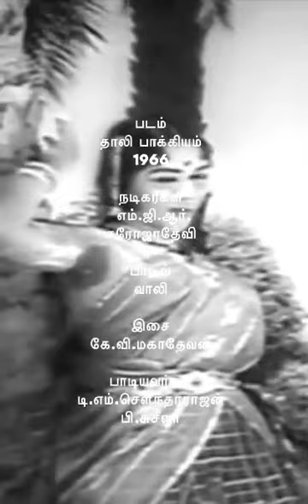Old Tamil Songs